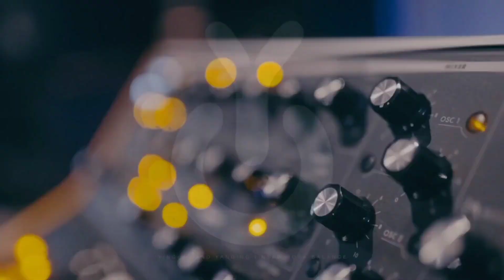Ice Spice & Central Cee - Gimmie A Light (O Let's Do It) [Official Video]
Ice Spice , Gimmie a Light
Central Cee , 8 Ball
Central Cee , Terminal 5
Beat : DD Osama x NLE Choppa , Let's Do It

Free for non-profit use ONLY - If you wish to post to Spotify / AppleMusic / Youtube Music Video then purchase a license through my email

(Must Credit : Onower)